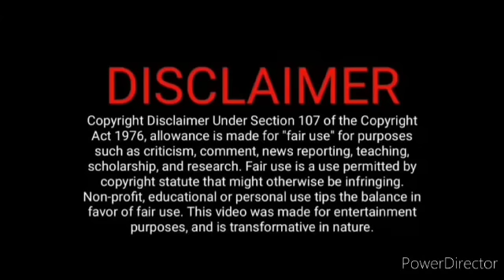வித்யாவால் கைது ஆன விஜய்